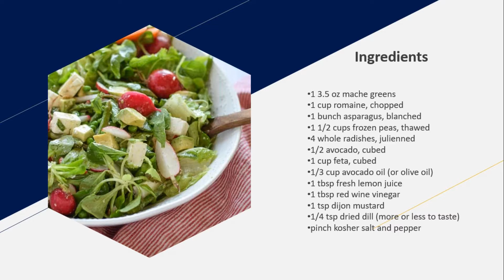How To Prepare Spring Green Salad with Asparagus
Spring Green Salad with Asparagus
It’s full of seasonal Spring produce, salty feta and drizzled with lemon dill vinaigrette.

Ingredients
1 3.5 oz mache greens
1 cup romaine, chopped
1 bunch asparagus, blanched
1 1/2 cups frozen peas, thawed
4 whole radishes, julienned
1/2 avocado, cubed
1 cup feta, cubed
1/3 cup avocado oil (or olive oil)
1 tbsp fresh lemon juice
1 tbsp red wine vinegar
1 tsp dijon mustard
1/4 tsp dried dill (more or less to taste)
pinch kosher salt and pepper

Nutrition
Calories: 247kcal | Carbohydrates: 11g | Protein: 7g | Fat: 20g | Saturated Fat: 5g | Cholesterol: 22mg | Sodium: 294mg | Potassium: 356mg | Fiber: 4g | Sugar: 4g | Vitamin A: 33.4% | Vitamin C: 26.3% | Calcium: 15.5% | Iron: 13.7%